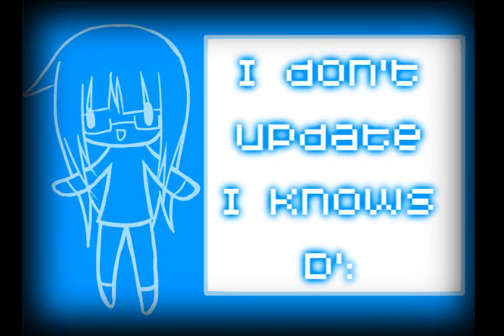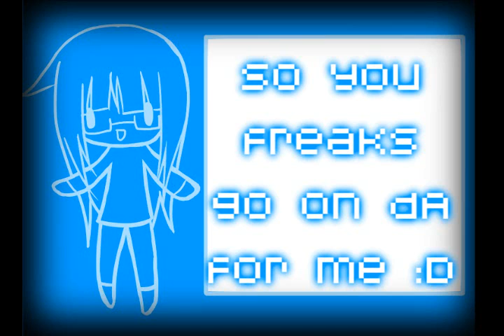UPDATING?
Anna i bet you're like the only person who would actually bother to watch this XD

Accounts
dA - xDemonsCHILDx
 iscribble - DarkYuuChan